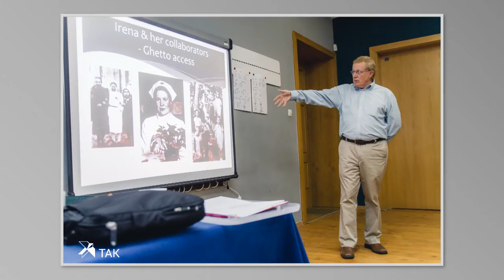Podsumowanie roku 2014-15 w Zespole Szkół TAK